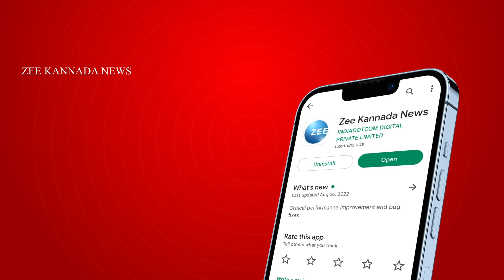Crush | ʻಕ್ರಷ್ʼ ಆಯ್ಕೆ ಮಾಡಿಕೊಂಡಿದ್ದು ಏಕೆಂದರೆ...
ಮೊದಲ ಕ್ರಷ್‌ ನೆನಪಾದ್ರೆ ಸಾಕು ನನ್ನ ಸಿನಿಮಾ ನೋಡಿ
ʻಕ್ರಷ್ʼ ಆಯ್ಕೆ ಮಾಡಿಕೊಂಡಿದ್ದು ಏಕೆಂದರೆ...